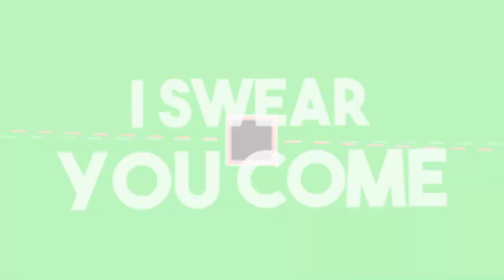Ultimativer Schwertkampf-Simulator in Roblox [Roblox][HD][Deutsch]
➥Heute spielen wir  ⚔️ Schwertkämpfer-Simulator

➖ Werbung ➖

➖ Spiel  ➖
► Das Spiel was ich im Video Spiele!

➖ Mein equipment ➖

➖ Hashtags➖